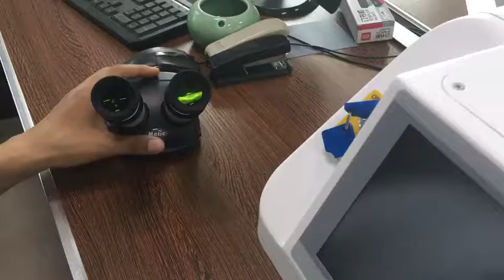how to install 10x microscope for mini jewelry laser welding machine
This is Belle from Insight laser  a professional laser machine manufacturer.

Belle Du
Sales department